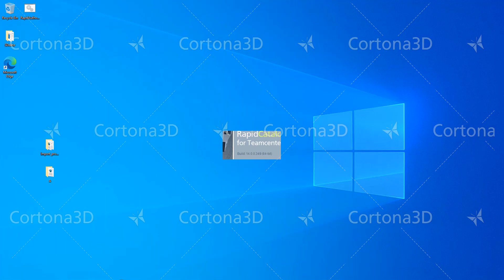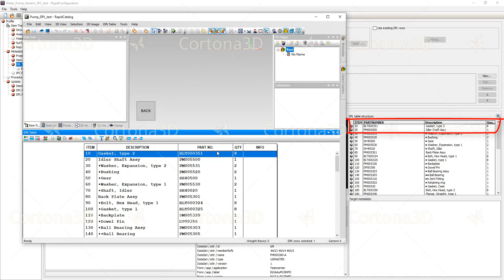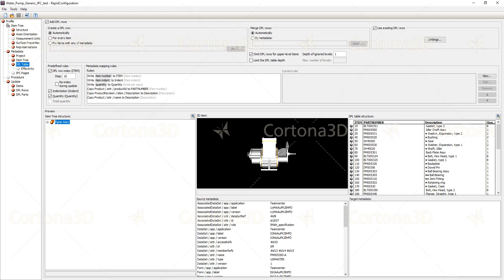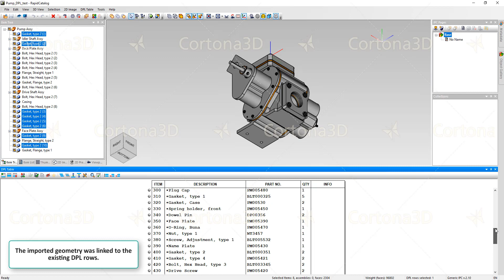What's New in RapidDeveloper 14.0